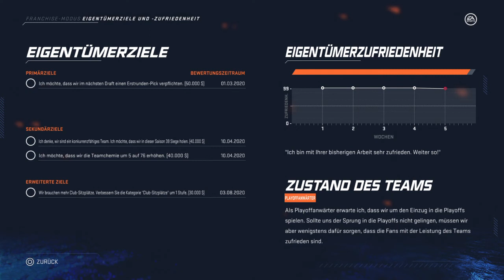NHL™ 20 NHL 31 Toronto Maple Leafs vs Hellraider